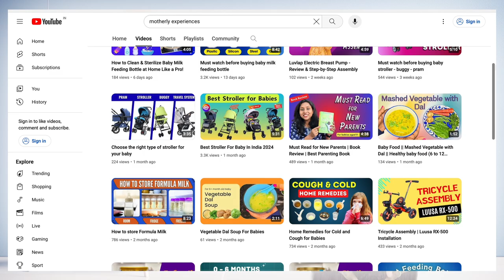Baby Proofing 101: How to Make Your Home Safe in 2024!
In this video, we will discuss the importance baby proofing your home to ensure the of your little ones. We cover essential safety products such as electric socket plug covers, corner protectors for sharp edges, door gap safety finger pinch protector strips, door hinge guards, and child safety locks. These products are designed to prevent accidents and injuries that can occur the home environment.

Baby proofing your home is crucial creating a safe and secure space for your child to explore and play. By implementing these safety measures, you can have peace of mind knowing that your little is protected from potential hazards.

*Products discussed in this video:*

Finger Pinch Door Guard
Edge & Corner Guards
Electric Socket Plug Guards
Child Safety Lock